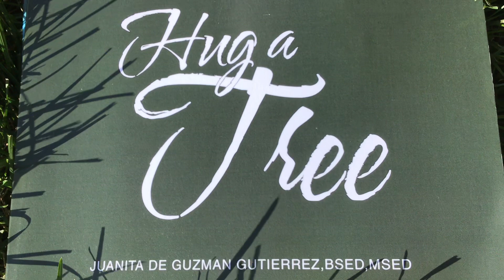Love you 💕all Trees, Powerful Messages in🌳 HUG A TREE 🌳 by Juanita de Guzman Gutierrez, BSED,MSED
Yes, Trees can talk to us to give their library knowledge and more in 🌳 HUG A TREE 🌳 book by Juanita de Guzman Gutierrez, BSED, MSED, Fordham University, New York City, USA. Now on sale at Amazon, Xlibris, Barnes and Noble , eBay, all bookstores worldwide and at Author Central in ebook, kindle, paperback formats.

Creator Source bless all.💫🌈